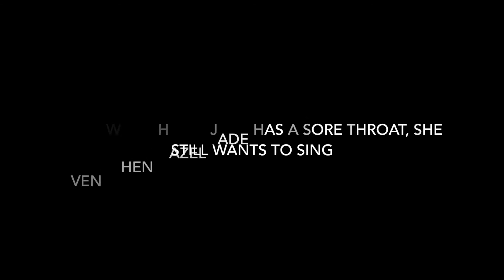Let It Be Me (Cover of Ray La Montagne Song)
Hazel still singing even with a sore throat! Let it Be Me  - Cover of Ray La Montagne beautiful song 'Let It Be Me'